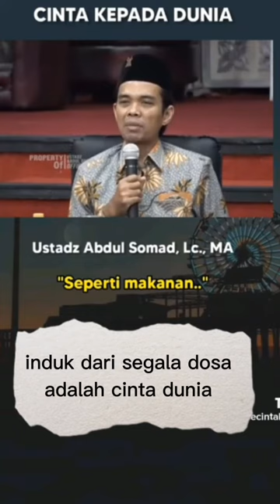ustadz Abdul Somad, induk dari segala dosa adalah cinta dunia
induk dari segala dosa adalah cinta dunia, ustadz Abdul Somad